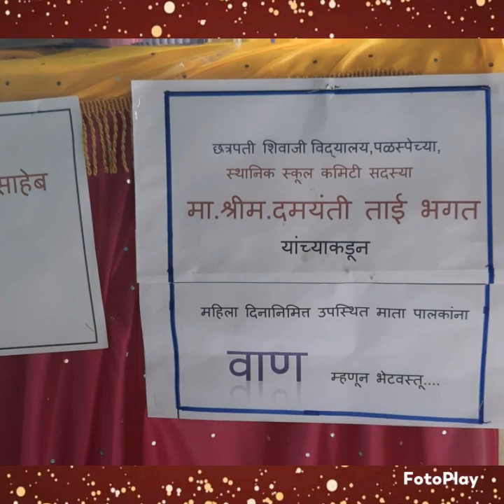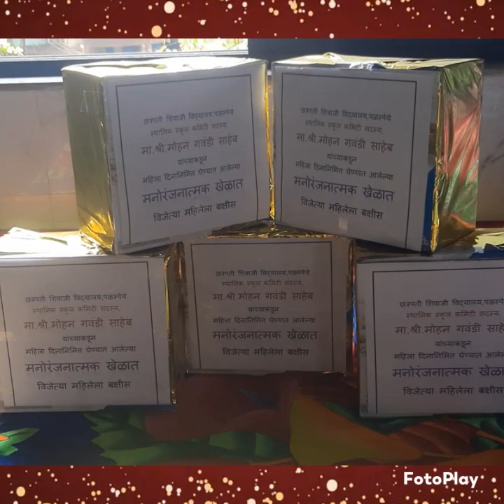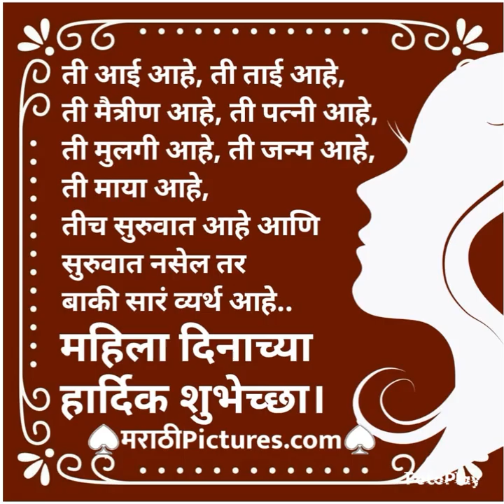CSVP । जागतिक महिला दिन । माता-पालक मेळावा। 8.3.2023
छत्रपती शिवाजी विद्यालय, पळस्पे येथे 8 मार्च 2023 रोजी जागतिक महिला दिनानिमित्त माता पालक मेळावा आयोजित करण्यात आला. यासाठी पळस्पे पंचक्रोशीतील महिलांचा उत्स्फूर्त प्रतिसाद मिळाला. याप्रसंगी महिलांसाठी हळदी कुंकू, समुपदेशन, विविध मनोरंजक खेळ, लकी ड्रॉ, होम मिनिस्टर इत्यादी कार्यक्रम आयोजित करण्यात आले.  विद्यालयाच्या दानशूर कमिटीमार्फत आकर्षक बक्षिसे देण्यात आली. खेळ पैठणीचा हा या कार्यक्रमाचा विशेष आकर्षण ठरला.